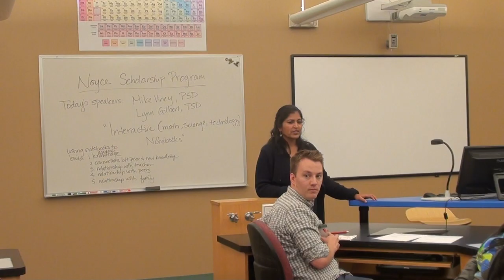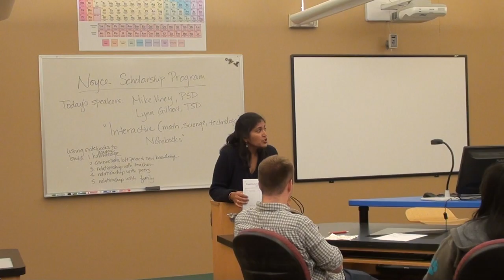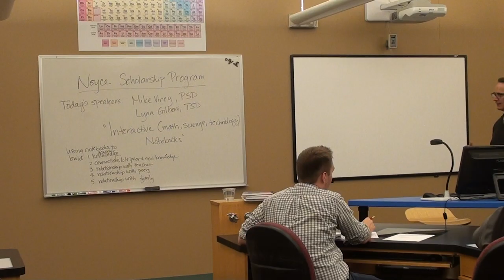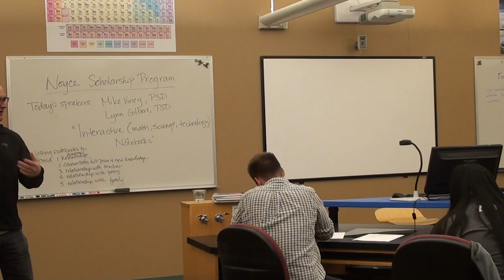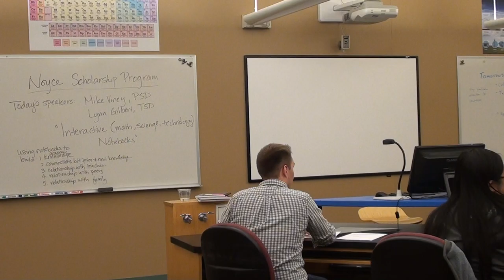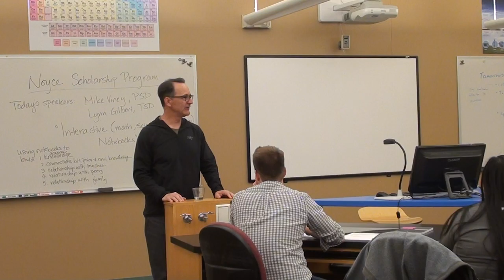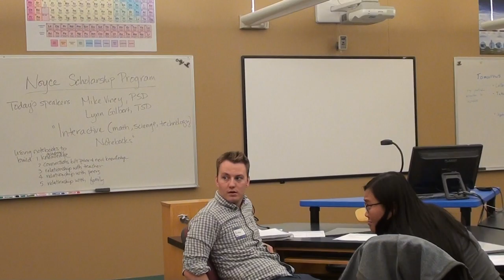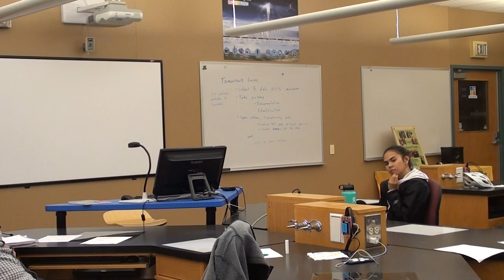Organizing Learning 10.01.19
Lynn Gilbert and Mike Viney
Organizing Learning
CSU Noyce PD Workshop
10.01.19